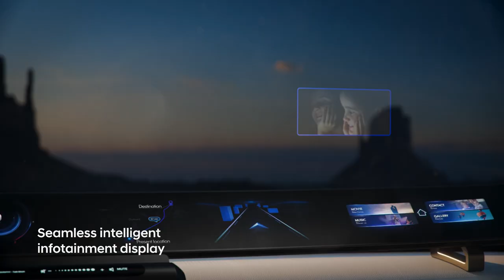Hyundai HDC-6 NEPTUNE Hydrogen Semi Truck for 2030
Hyundai Motor Company (HMC) today revealed two new concepts at the North American Commercial Vehicle (NACV) Show. Both concepts add product detail to its Fuel Cell Electric Vehicle (FCEV) 2030 Vision for wide-spread deployment of hydrogen-powered fuel cell technology. HMC introduced the HDC-6 NEPTUNE Concept Class 8 heavy duty truck, while Hyundai Translead (HT), a leading trailer manufacturer, announced the launch of its new, clean energy refrigerated concept trailer, the HT Nitro ThermoTech®. The tractor-trailer combination provides a window into the future of the transportation in the U.S. and around the world.

Hyundai is a global leader in fuel cell technology. In 2013, Hyundai launched the first mass-produced and commercially available fuel cell electric vehicle. In 2018, Hyundai launched the dedicated FCEV, NEXO. In December 2018, Hyundai invested USD 6.4 billion to accelerate the development of a hydrogen society, looking beyond passenger vehicles.

“Today at this show, by showing HDC-6 Neptune, the first hydrogen-only concept for Hyundai Motor Company’s commercial vehicles, we will start exploring opportunities in the United States commercial vehicle market,” said Edward Lee, Head of Hyundai Commercial Vehicle Business Division. “Furthermore, we are willing to work with other partners to pave the way to establish a hydrogen ecosystem for CV.”

Hyundai has the necessary processes and experience to develop the quality vehicles that support its FCEV 2030 vision for a hydrogen ecosystem. For commercial vehicles, fuel cells are the perfect fit for heavy duty trucks and long driving distances due to higher drive range, higher payload, less refueling time and ultimately lower costs.

The HDC-6 NEPTUNE evolves the Class 8 truck, looking toward the future in design, in-cab technology and propulsion system. The concept continues Hyundai’s leadership in moving to a decarbonized society and the advancement of zero-emission vehicles. This future truck will add to the company’s success in commercial vehicles, which are already sold in 130 countries around the world.